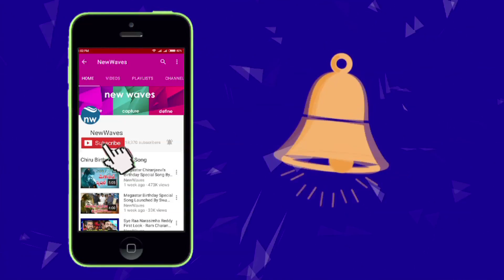ఇంతకీ ఎవరీ శశిధర్? New Twist In Comedian Vijay Sai Case | Vanitha | New Waves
new twist in comedian vijay sai case..  bommarillu and ammayilu abbayilu fame vijay sai ended his life. he hang himself in his house, yousufguda. he was 35 years old, his wife vanitha is not leaving with him due to some disputes between them. his wife vanitha recently filed a domestic voilence case against vijay. before commiting , vijay sai recorded a selfie video, in that he says his vanitha and shashidhar had a relationship.